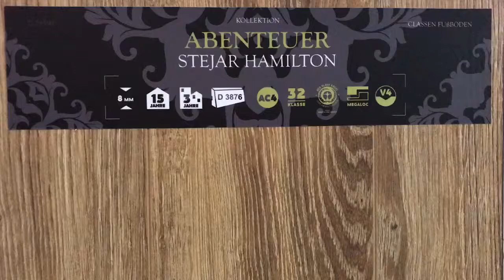в магазине "Пол Для Дома"